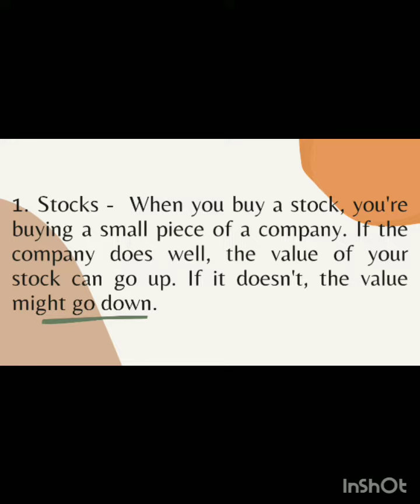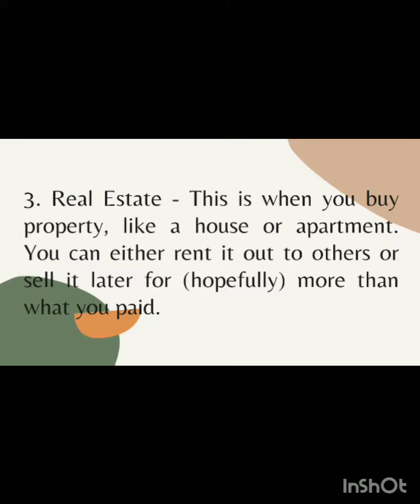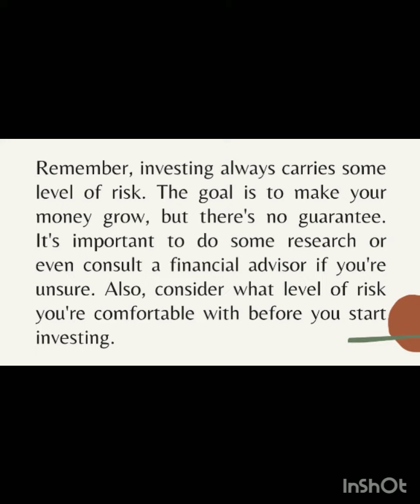What is Stocks, Bonds , Real Estate, Fixed Deposit, Mutual fund or ETF and Cryptocurrencies ?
what is real-estate?
mutual fund
index fund
smart saving and investing
trading and investing
stock market
index funds
mutual funds
index funds vs mutual funds
index fund investing
index funds for beginners
best index funds
index fund investing for beginners
investing in index funds
vanguard index funds
index funds vs etf
index funds vanguard
vanguard index funds for beginners
index funds vs mutual funds vs etf